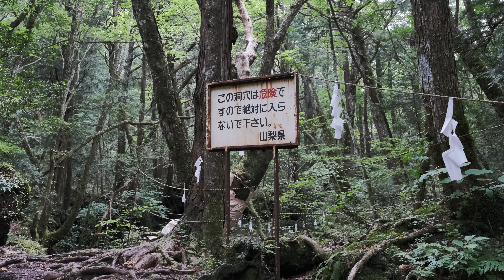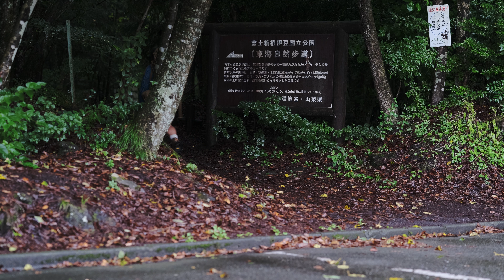AOKIGAHARA/青木ヶ原樹海 GFX100s 1/2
日本で一番不気味だけれども綺麗な森、青木ヶ原樹海。

３６０度カメラは落としてやっと使い倒す準備ができる・・・と思いたい・・・

PHOTO
■ Camera
GFX100s

■ Lense
GF80mm 1.7 R WR
GF45mm 2.8 R WR

■ MOVIE
GFX100s
Insta360 ONE RS 1-INCH 360 Edition

■ SOUND
Zoom F3
Sennheiser MKE600